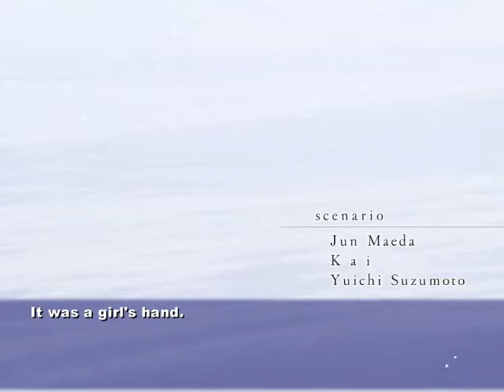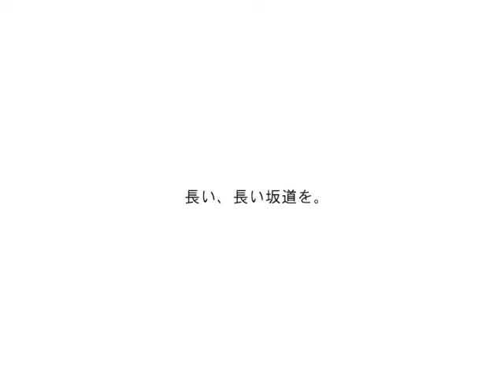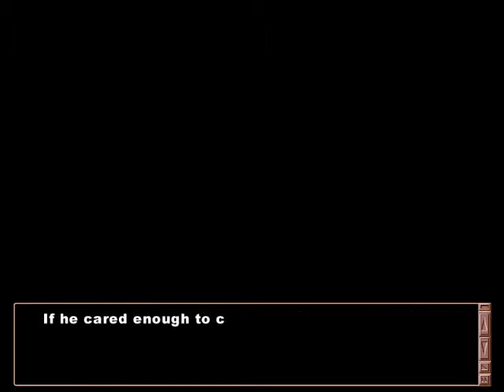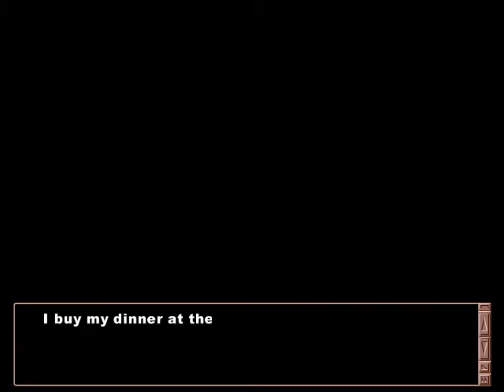Let's Play Clannad (Kotomi) Part 1 - So It Begins (Again!)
Welcome to let's play Kotomi's path!
And we start off with a rant about project zero 3 sorry about that viewers